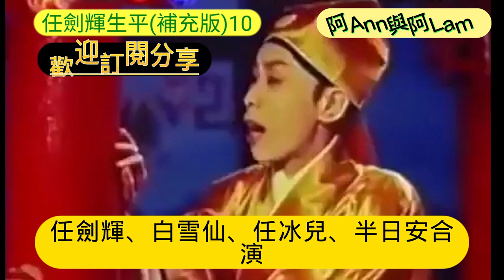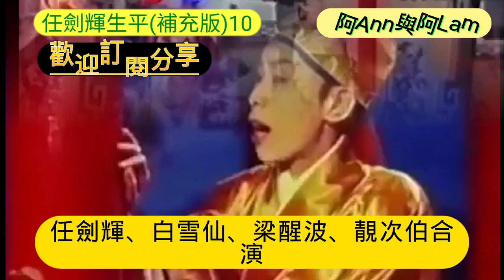生平事蹟 (補充版)第10集 帝女花 紫釵記 仙鳳鳴 雛鳳鳴 白雪仙 粵語字幕 CC Subtitles @AhAnn_n_AhLam (阿Ann與阿Lam)